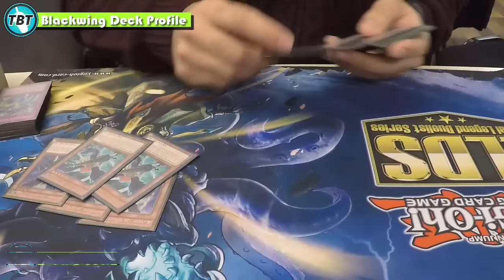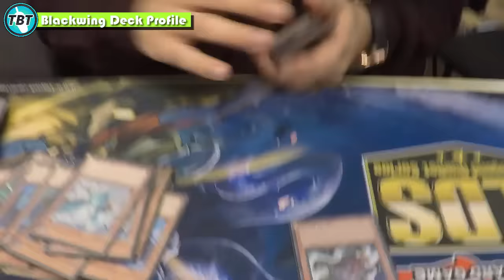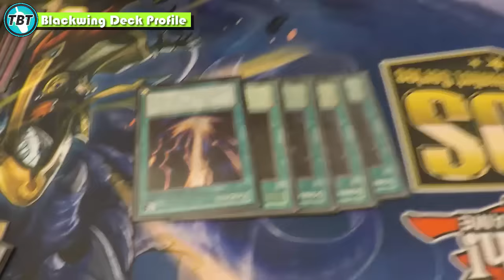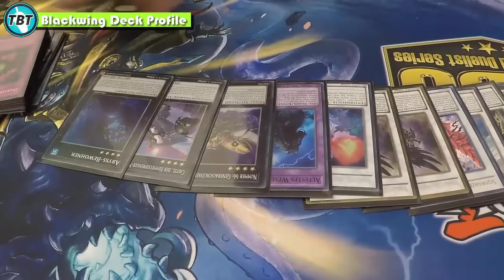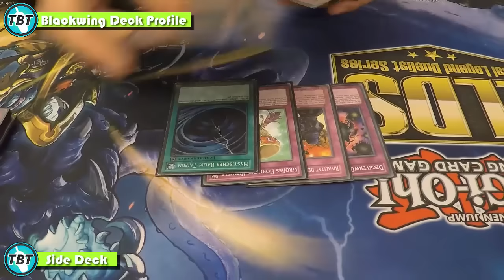TBT: Best Blackwing Deck Profile Januar 2016 Yu-Gi-Oh! (German/Deutsch)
heute zeigt uns der Afghane aka Helol aka Lord Black aka der beste Blackwing Spieler sein ultimatives Blackwing Deck mit der er sich für die LLDS qualifiziert hat
►Karten-Salon:
►YGOCardMarket
unsere Facebook Seite:
unsere Blog Artikel auf Gate to the Games:
►DevPro: TeamBubbleT
►Dueling Network: KidRainen
►etcg: OMGTeamBubbleT
►Hearthstone: BadBoyBudha#2639
-thanks